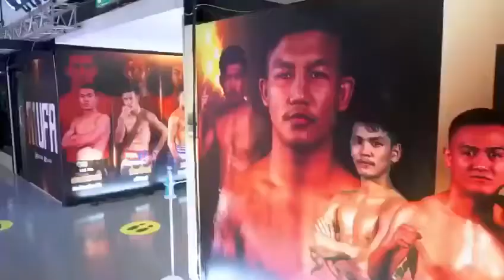R1UFA First event at World Siam Stadium